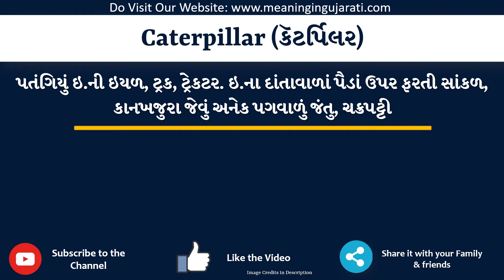Caterpillar Meaning in Gujarati | Caterpillar નો અર્થ શું છે | Caterpillar in Gujarati Dictionary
આ વિડિયો માં તમે Caterpillar નો Gujarati માં અર્થ સમજશો અને એની સાથે Caterpillar નું pronunciation પણ શિખશો. એટ્લે કે તમે Caterpillar ના meaning ની સાથે સાથે એ પણ શિખશો કે Caterpillar ને કેવી રીતે બોલાય, Caterpillar ને બોલવાની સાચી રીત કઈ છે.

તો બસ એક મિનટ માં શીખો Caterpillar શબ્દ ને.

Caterpillar ને examples થી સમજીએ